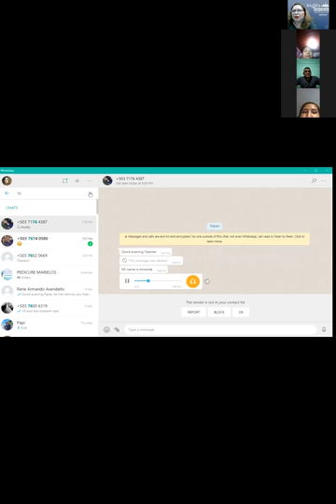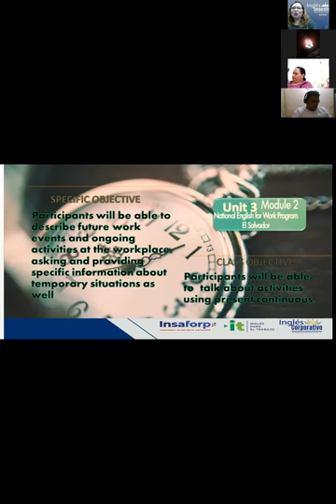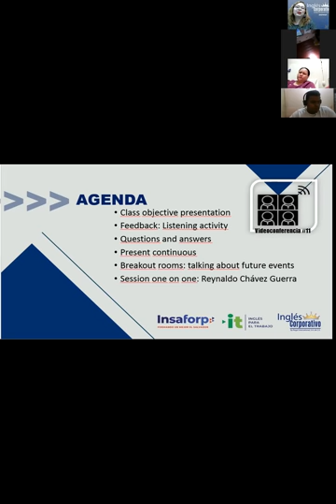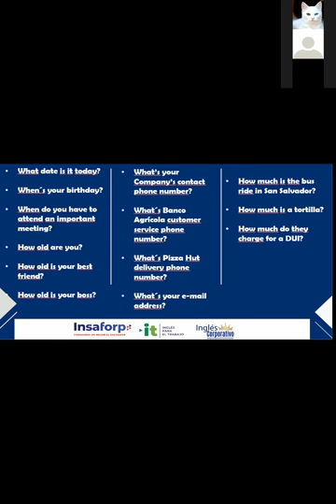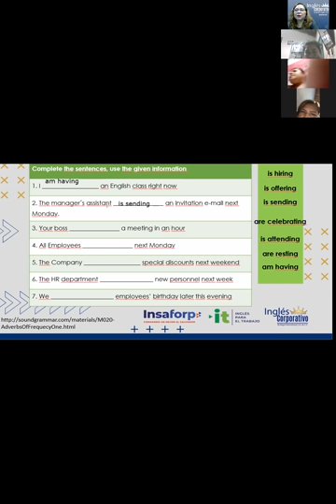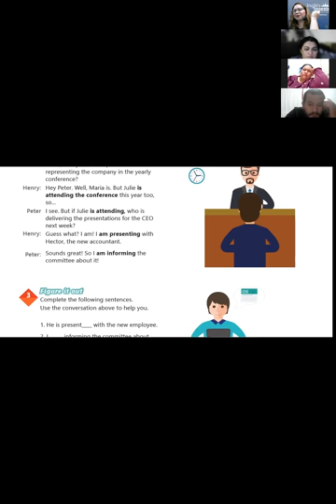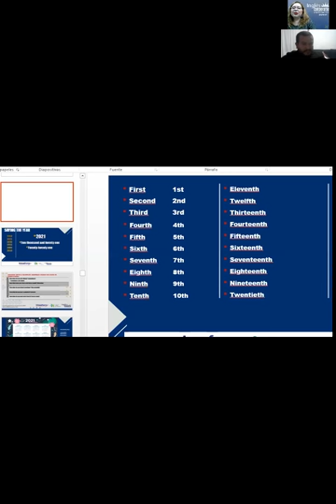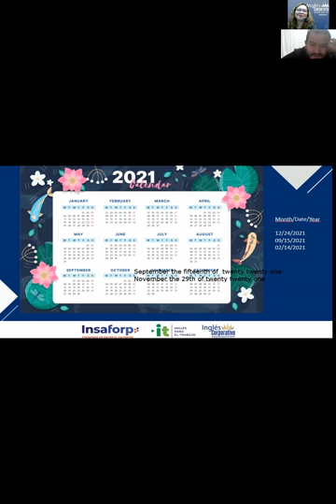Ingles Corporativo-Videoconference #11 Present Continuous for Future Events